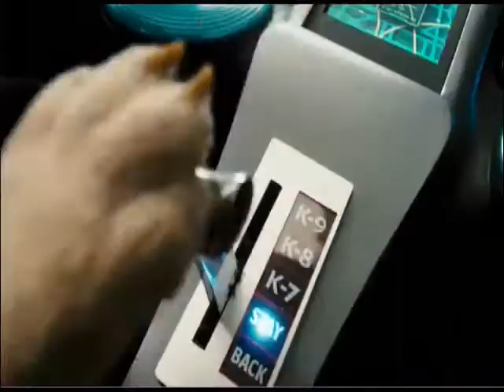Cats and Dogs 2 - The Revenge of Kitty Galore New Movie Trailer [HD]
Warner Bros. and Village Road Show Presents The Second Movie Of Cats and Dogs Named : Cats and  Dogs 2 - The Revenge of Kitty Galore . Genre : Comedy